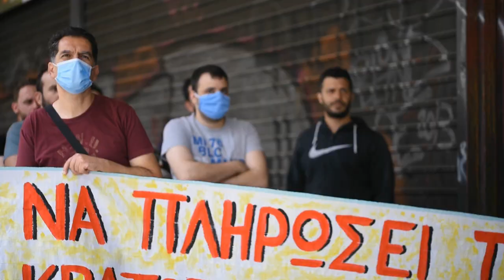ΧΑΙΡΕΤΙΣΜΟΣ Ν. ΠΑΠΑΓΕΩΡΓΙΟΥ ΣΤΗΝ ΚΙΝΗΤΟΠΟΙΗΣΗ ΣΤΟ ΥΠ. ΕΡΓΑΣΙΑΣ